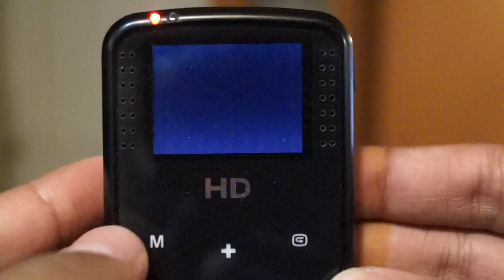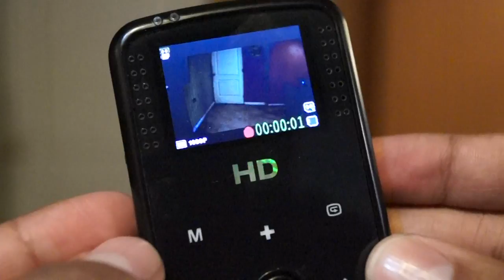Review AEE HD50F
Primer Video del 2016, El Review Es Una Camara Mas Alla de los Deportes Extremos.